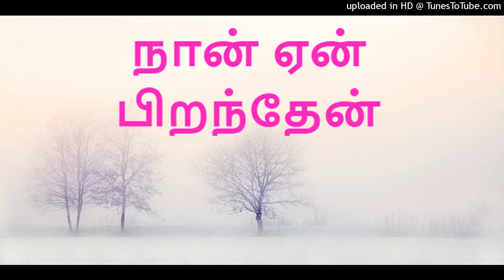நான் ஏன் பிறந்தேன் - Thiruvallur talk - 26th June 2022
Talk given to abhyasis at Thiruvallur on 26th June 2022